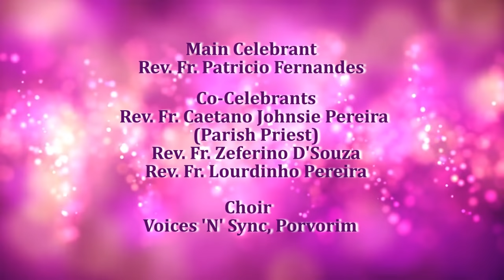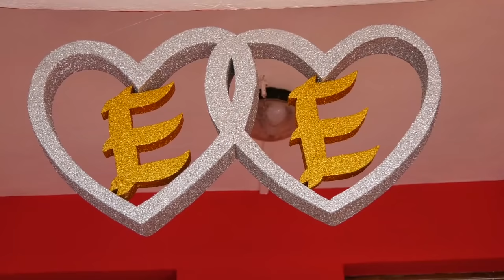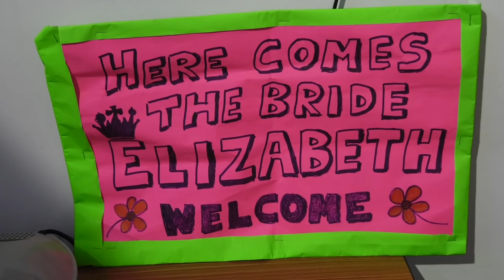Elias & Elizabeth Fernandes Wedding Residence clips 1080p Quality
Wedding date - 27/10/18 at Goa.